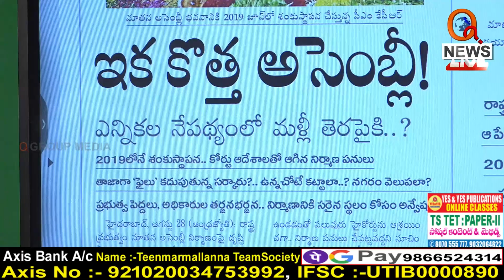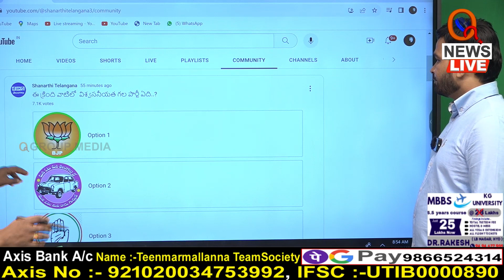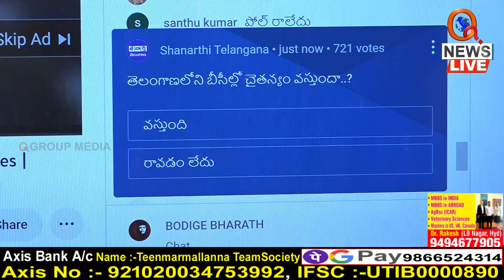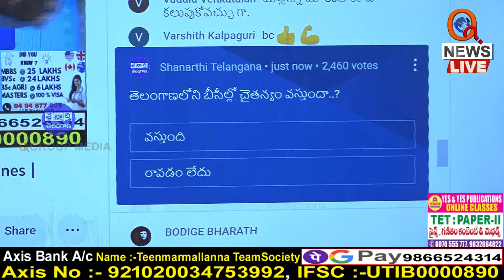బీసీ సోదరులారా.. మీరు గ్రేట్... || Teenmarmallanna I Shanarthi Telangana e-paper